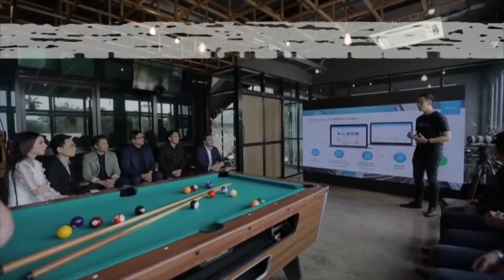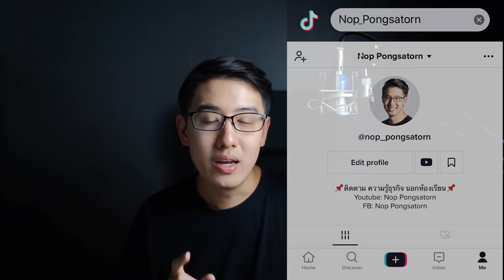คุณบังคับคนอื่นไม่ได้! แต่คุณทำแบบนี้ได้ !? | กลยุทธ์ สร้างทางเลือกให้ตัดสินใจ | EP.127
คุณบังคับคนอื่นไม่ได้! แต่คุณทำแบบนี้ได้ !? | กลยุทธ์ สร้างทางเลือกให้ตัดสินใจ
ซึ่งเป็นกลยุทธ์การขายอย่างหนึ่ง นอกจากการโน้มน้าว และหว่านล้อม

Source: Predatory Thinking & 1+1=3 - Dave Trott

ก่อนจะเป็นธุรกิจที่ประสบความสำเร็จอย่างมากในปัจจุบัน หลายๆคน ผ่านการตัดสินใจครั้งสำคัญมาเยอะ วันนี้เราจะมาพูดคุยกันว่า คุณบังคับคนอื่นไม่ได้! แต่คุณทำแบบนี้ได้ !? กลยุทธ์ สร้างทางเลือกให้ตัดสินใจได้อย่างไร ซึ่งเป็นกลยุทธ์การขายอย่างหนึ่ง นอกจากการโน้มน้าว และหว่านล้อม เพราะนักธุรกิจรุ่นใหม่ ที่อยากเริ่มธุรกิจของตัวเอง บางคนอาจจะคิดว่าทำธุรกิจอะไรได้เงินดี หรือทำธุรกิจอย่างไรให้รวย เพราะการเริ่มต้นธุรกิจ ต่างก็เริ่มจากไอเดียธุรกิจก่อนทั้งนั้น จนสามารถสร้างธุรกิจให้ยิ่งใหญ่ได้ วันนี้บทเรียนธุรกิจ จะมาพูดถึงเรื่องเล่าธุรกิจที่เราสามารถถอดบทเรียนธุรกิจได้ จากการเรียนธุรกิจ เพราะประวัติธุรกิจที่ประสบความสำเร็จ น่าจะสอนอะไรเราได้เยอะ เพราะคุณบังคับคนอื่นไม่ได้! แต่คุณทำแบบนี้ได้ !? กลยุทธ์ สร้างทางเลือกให้ตัดสินใจได้อย่างไร? ซึ่งเป็นกลยุทธ์การขายอย่างหนึ่ง นอกจากการโน้มน้าว และหว่านล้อม แน่นอนว่าหลายคนเริ่มธุรกิจากความคิดที่ว่า ทำธุรกิจอะไรดี หรือทำธุรกิจอะไรดี ลงทุนน้อยกำไรงาม เพราะทุกคนก็อยากทำธุรกิจให้รวย และทำธุรกิจให้ประสบความสำเร็จ เพราะบางคนอาจจะเริ่มธุรกิจจากความอยากรวย หรือหาอาชีพเสริม เป็นอาชีพเสริมทำที่บ้าน หรืออยากหาอาชีพเสริมเดือนละล้าน เพราะอยากหารายได้เสริม หาเงินด้วยวิธีหารายได้เสริมแบบต่างๆ บางคนคิดว่าจะหารายได้เสริมอะไรดี ก็เลือกขายของ หรือขายของออนไลน์ ซึ่งสามารถประสบความสำเร็จได้ทั้งสิ้น

จะได้ไม่พลาด ความรู้ธุรกิจ นอกห้องเรียน

- ปี 2020 ธุรกิจอะไรมาแรง + คนไทย กำลังอยากซื้ออะไร ?
เคสการตลาดที่สนุกที่สุดในโลก McDonald's vs BurgerKing
- Starbucks มีกลยุทธ์อะไรเปลี่ยนคุณ เป็นลูกค้าประจำ
- ร้านอาหาร กำไร 5,000 บาท แต่คนมาขอซื้อกิจการ 10 ล้านบาท เค้าทำได้ยังไง ?
- ขายของออนไลน์ รับเงินเข้าบัญชีส่วนตัว จะโดนปรับไหม ผิดกฎหมายหรือเปล่า ?